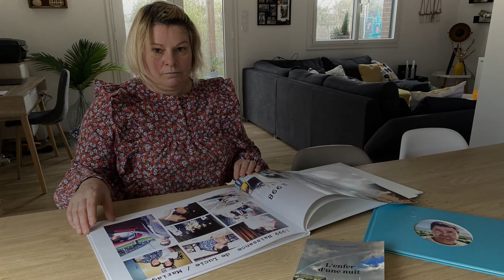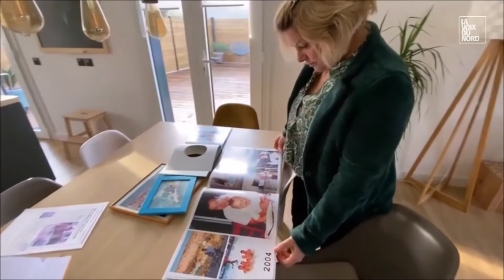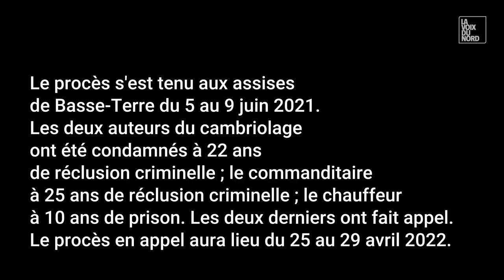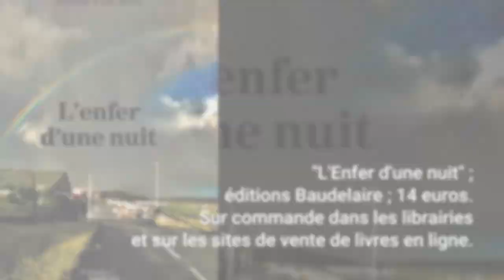Son mari a été tué en Guadeloupe en 2019, Hélène Vincent attend « la vérité »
Le lundi 2 mai s'ouvre le procès en appel de deux accusés du meurtre de David Vincent survenu le 16 janvier 2019. L’épouse, Hélène Vincent, originaire d’Haubourdin et demeurant aujourd’hui à Wavrin, y sera. Elle raconte ici l'histoire qui a bouleversé sa vie pour toujours.

Vidéo publiée pour la première fois sur La Voix Vidéo le 19/01/2022 Découvrez nos vidéos en avant première
Retrouvez toutes les infos de La Voix du Nord :
👉 Tous les jours, chez votre marchand de journaux 📰